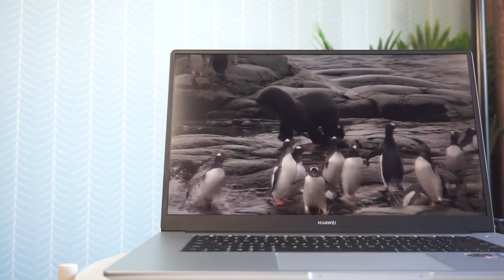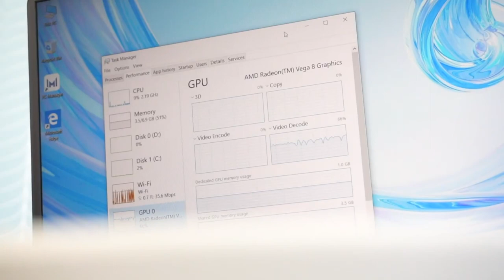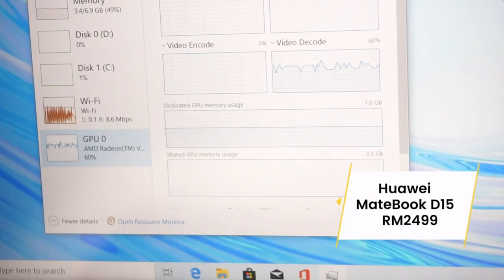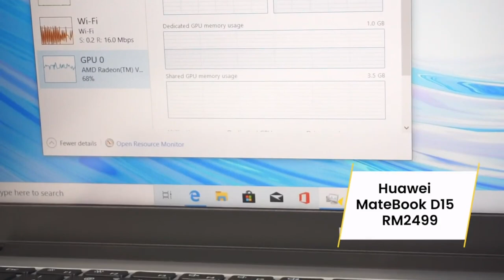Huawei MateBook D15 - Ryzen 5 | تجربة اولية